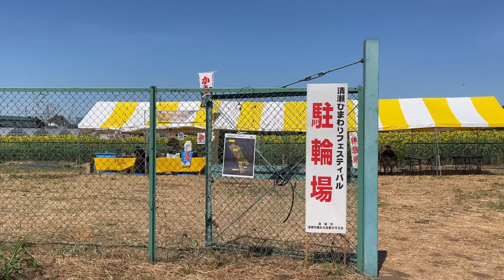清瀬ひまわりフェスティバル2023 Kiyose Sunflower Festival 2023 2023.7.24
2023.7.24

東京都清瀬市で行われている「清瀬ひまわりフェスティバル2023」の様子です。
7月22日から30日まで開催されています。
清瀬駅北口から無料シャトルバスが出ていたり、通常運行のバス停も近くにあります。
歩ける方は40分程度です。
現地には休憩スペースもあり、かき氷も販売しているので、ゆっくり楽しめます。

It is a state of "Kiyose Sunflower Festival 2023" being held in Kiyose City, Tokyo.
It runs from July 22nd to 30th.
There is a free shuttle bus from the north exit of Kiyose Station, and a regular bus stop is also nearby.
If you can walk, it takes about 40 minutes.
There is also a rest space on site, and shaved ice is also sold, so you can enjoy it slowly.

Es un estado de "Kiyose Sunflower Festival 2023" que se lleva a cabo en Kiyose City, Tokio.
Funciona del 22 al 30 de julio.
Hay un servicio de autobús gratuito desde la salida norte de la estación de Kiyose, y también hay una parada de autobús regular cerca.
Si puedes caminar, se tarda unos 40 minutos.
También hay un espacio de descanso en el lugar, y también se vende hielo raspado, para que puedas disfrutarlo lentamente.

这是在东京都清濑市举办的“清濑向日葵节2023”的样子。
活动时间为7月22日至30日。
清濑站北口有免费班车，附近也有定期巴士站。
如果可以步行的话，大约需要40分钟。
现场还有休息空间，也有卖刨冰，可以慢慢享受。

도쿄도 기요세시에서 행해지고 있는 「기요세 해바라기 페스티벌 2023」의 모습입니다.
7월 22일부터 30일까지 개최됩니다.
기요세역 북쪽 출구에서 무료 셔틀버스가 나오거나, 통상 운행의 버스 정류장도 인근에 있습니다.
걸을 수 있는 분은 40분 정도입니다.
현지에는 휴식 공간도 있고, 빙수도 판매하고 있으므로, 천천히 즐길 수 있습니다.